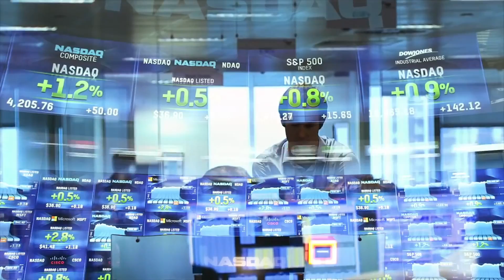Windows 10 är här!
Uppdatera kostnadsfritt till Windows 10!
Tack vare feedback från miljontals användare levererar Microsoft ett ännu bättre operativsystem. Windows 10 kommer vara Microsofts sista stora release, för att i fortsättningen gå över till mindre uppdateringar. Se mer här: